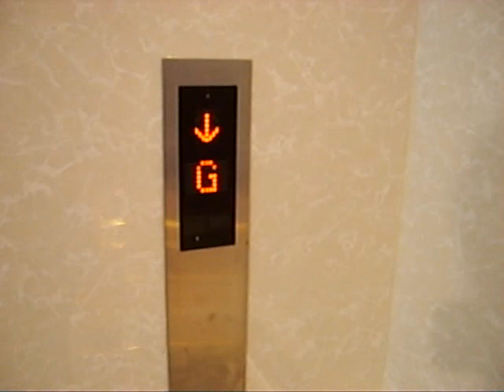灣仔尚翹峰三菱升降機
地址:香港灣仔皇后大道東258 號尚翹峰第二座及第三座1樓金兜記海鮮酒家

投入服務年份:2006

載重量:900KG(公斤)-12Persons(人)

事實上此升降機是隨著屋苑於2006年入伙而啓用,然而它是隨著樓上海鮮酒家於2010年1月開幕而啟用。

設計跟同時期較新的三菱電梯型號無異,當中機內樓層數顯示器內停止時樓層數目字會閃動,反之亦然,機外樓層數顯示器內停止時樓層數目字的箭咀會閃動,而按鈕屬於自家的設計;同時亦具有關門警示聲及自動化錄音播放。

到站鐘聲大部份用於近年新款三菱升降機上。

Mitsubishi Traction Elevator at Kam Dau Kee Seafood Restaurant,1/F,Block2 & Block 3,The Zenith,Wan Chai,Hong Kong